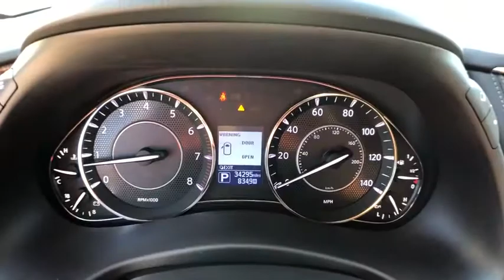2019 Nissan Armada Mckinney, Frisco, Plano, Dallas, Fort Worth, TX K9093612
Hermosa Blue Pearl Used 2019 Nissan Armada available in McKinney, Texas at Nissan of McKinney. Servicing the Frisco, Plano, Dallas, Fort Worth, TX area.